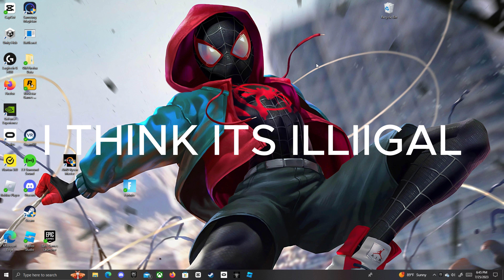TRASH RUNNERS IS HACKED!